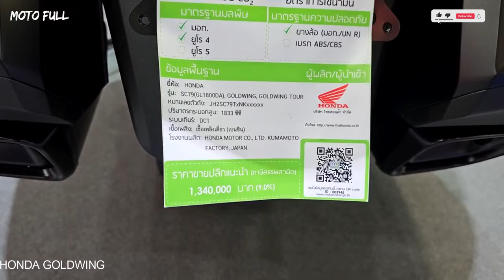Top 10 Maxi Scooters for 2024 - Review Walkaround